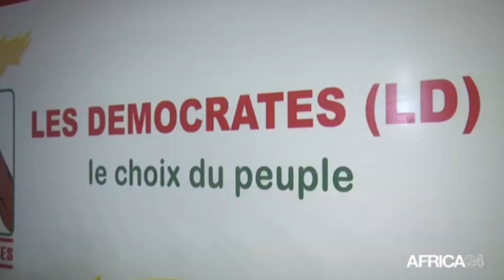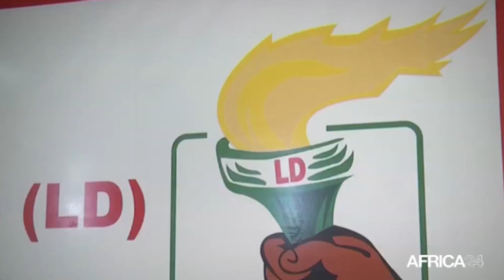Bénin : le Président Patrice Talon favorable à l'audit de la liste électorale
Le débat sur l’organisation des élections générales de 2026 cristallise l’attention au Bénin. Pour amorcer la décrispation politique, le Président Patrice Talon a reçu en audience, lundi 27 novembre 2023 son prédécesseur Thomas Boni Yayi, chef du principal parti d’opposition ''Les Démocrates'', accompagné d’une délégation de son parti. Au cœur des échanges, l’audit du fichier électoral, la représentation de l’opposition dans les instances organisationnelles et décisionnelles des élections dont le Conseil électoral et la CENA.

Like notre page Facebook:

 / africa24tv​​.  .